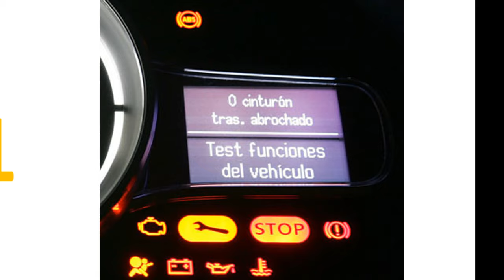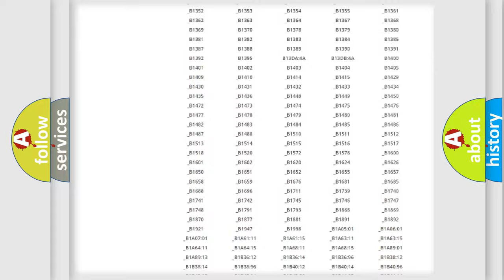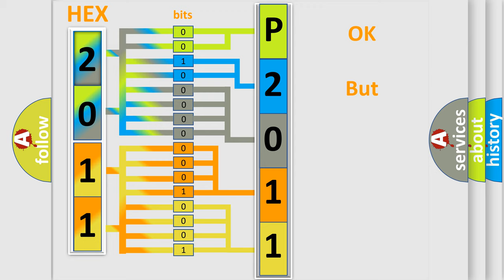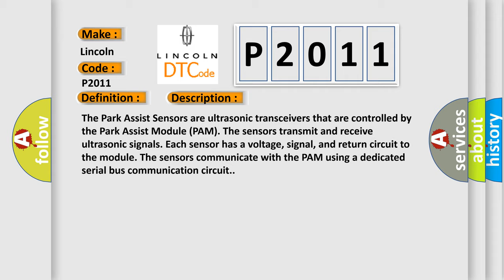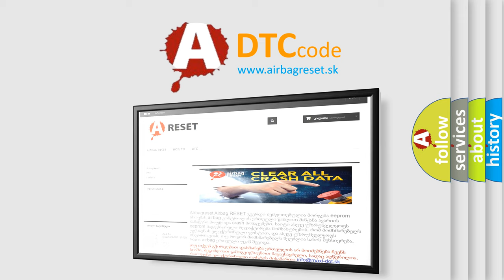DTC Lincoln P2011 Short Explanation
Contents:
0:21 Basic DTC analysis according to OBD2 protocol standard.
1:48 Insight into programming
2:58 A diagnostically understandable description of the Diagnostic Trouble Code
3:05 Basic error definition

Make:
Lincoln
Code:
P2011
Definition:
PTS Sensor 3 - Signal ShapeorWaveform Failure
Description:
The Park Assist Sensors are ultrasonic transceivers that are controlled by the Park Assist Module (PAM). The sensors transmit and receive ultrasonic signals. Each sensor has a voltage, signal, and return circuit to the module. The sensors communicate with the PAM using a dedicated serial bus communication circuit.
Cause:
PARK ASSIST SENSOR MEMBRANE OBSTRUCTION (ICE, SNOW, MUD, DIRT COVERING FASCIA)PARK ASSIST SENSOR CONNECTOR OBSTRUCTION (ICE, SNOW, MUD, DIRT)DECOUPLING RING MISSING or MOUNTED WRONGOBJECTS - SUCH AS LICENSE PLATES - IN CLOSE RANGE TO THE SENSORPARK ASSIST SENSOR